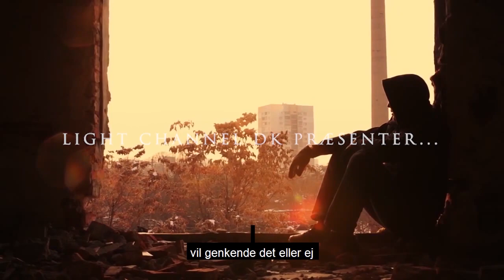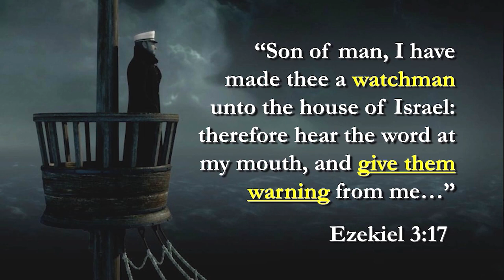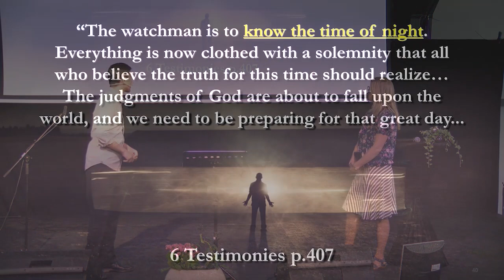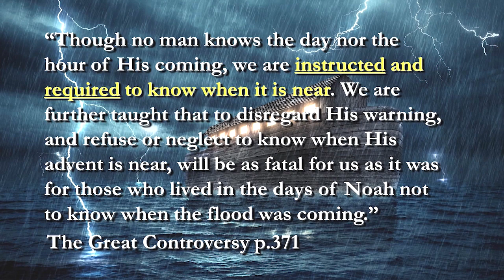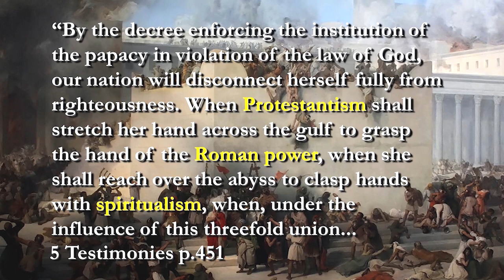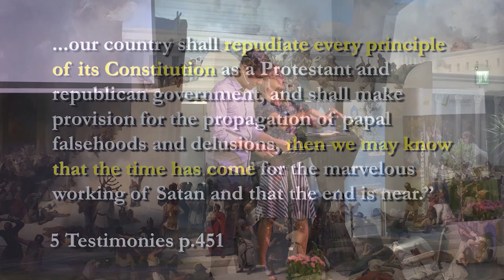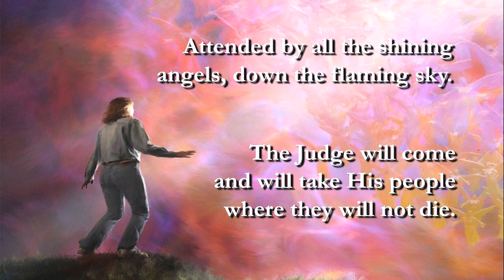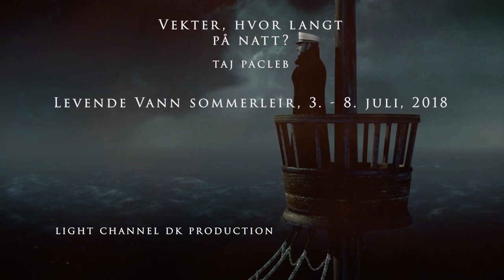Vekter, hvor langt på natt - Taj Pacleb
Optaget live ved Levende Vann sommerleir, 3. - 8. juli, 2018

"Den store krise er lige foran os. Det vil kræve en urokkelig tro at bestå under dens prøvelser og fristelser og at udføre de pligter, som den medfører. Men vi kan vinde en herlig sejr. Ikke en eneste årvågen, bedende, troende sjæl vil blive fjendens bytte." Vidnesbyrd for menigheden bind 6, side 404